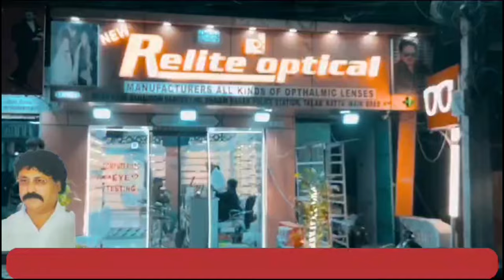Shaik Hassan Bawazir Ne Independence Day K Moque Par Ki Flag Hosting | 7h Tv News